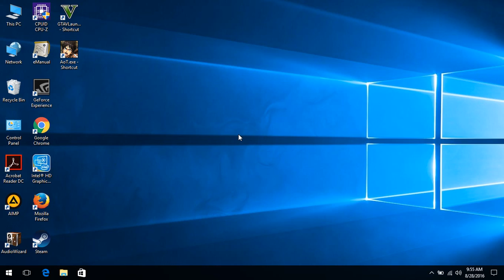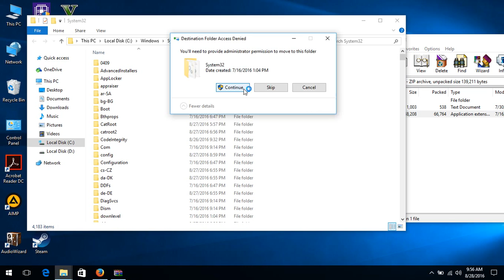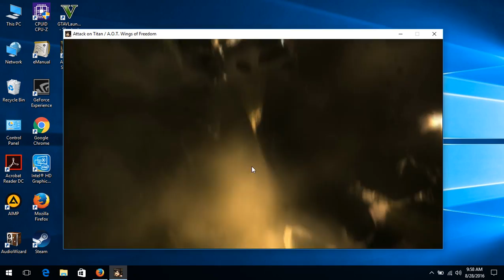How to Fix Missing VCOMP110.dll on Windows 11/10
and Choose 32 bits or 64 bits base on your operating system and follow this video.
Please subscribes ;-) !!!